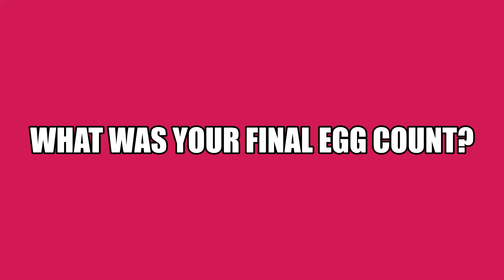Easter Egg Hunt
Can you spot all the Easter-related items hidden in the pictures?